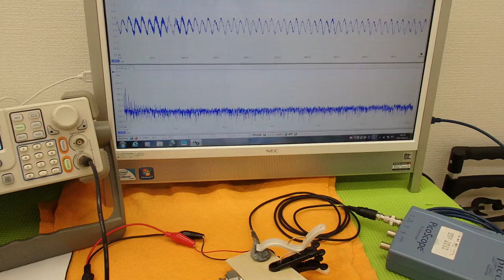オリジナル超音波実験 （超音波システム研究所 ultrasonic-labo）